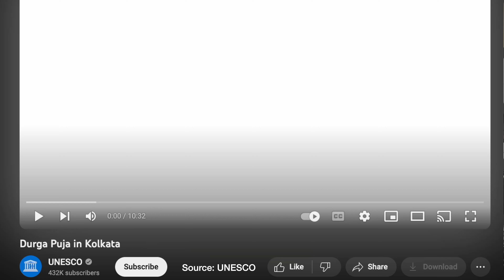Durga Puja in Canada | Toronto Durgabari | Bangladesh Canada Hindu Mandir | Bengalis in Toronto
This video is all about Durga Pujo in Toronto, Canada. This is the first time we went pandal hopping in the chilly cold Toronto weather.
Our first stop was Bangladesh Canada Hindu Mandir and then we went to Toronto Durgabari where we had Bhog.

Switch on the subtitle if you don't understand Bengali. Subho Bijoya!

Please share your feedback in the comments, thank you :)
⟡ E-sim: Airalo Link: Get US$3 off your first eSIM data pack from Airalo.

⟡ Cornershop (Online Grocery Shopping) - To Get 3 free Deliveries use this

⟡ Only for Canada Lyft (Airport Cab) - To Get CA$50 in ride credit use this